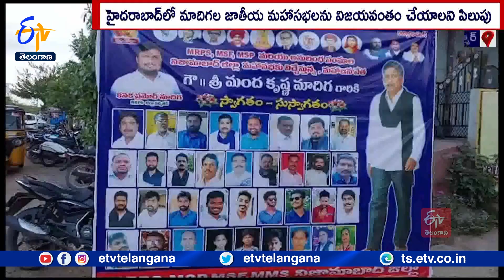We Go With Political Parties that Support SC Classification in Next Elections | Mandakrishna Madiga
SC వర్గీకరణకు చిత్తశుద్ధితో పనిచేసి మద్దతిచ్చే రాజకీయ పార్టీలతో... వచ్చే ఎన్నికల్లో కలిసి వెళ్తామని...M.R.P.S వ్యవస్థాపక అధ్యక్షుడు...మందకృష్ణ మాదిగ తేల్చిచెప్పారు. నిజామాబాద్  జిల్లా ఆర్మూర్ లో జరిగిన జిల్లా మహాసభలో ఆయన ముఖ్యఅతిథిగా హాజరయ్యారు. భాజపా, కాంగ్రెస్, భారాస పార్టీల నేతలకు ఓటేస్తే మాదిగలకు ఏం ఉపయోగం జరుగుతుందని ప్రశ్నించారు. వచ్చే పార్లమెంట్ సమావేశాల్లో S.C వర్గీకరణ బిల్లు పెట్టాలని డిమాండ్ చేశారు. వచ్చే నెల చివరి వారంలో హైదరాబాద్ లో జరగనున్న మాదిగల జాతీయ మహాసభలను...విజయవంతం చేయాలని మంద కృష్ణమాదిగ పిలుపునిచ్చారు